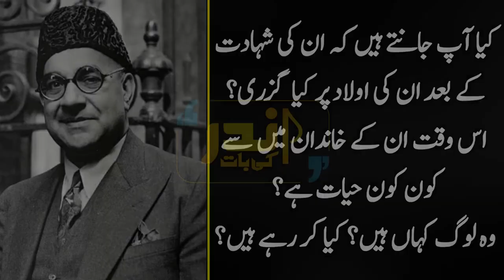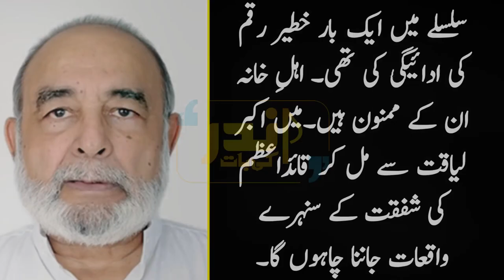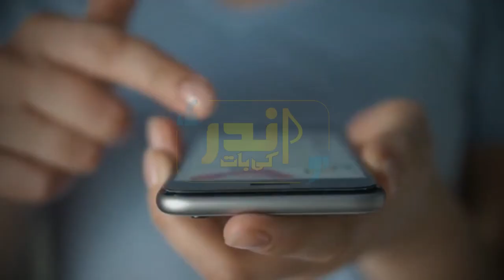Nawab Liaquat Ali Khan Family Nowadays | Where is Family of Nawab Liaquat Ali Khan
Video is all about the Family of First Prime Minister of Pakistan Nawab Liaquat Ali Khan that where is his Family Nowadays or which Condition is the Family of Pakistan First Prime Minister Nawab Liaquat Ali Khan.